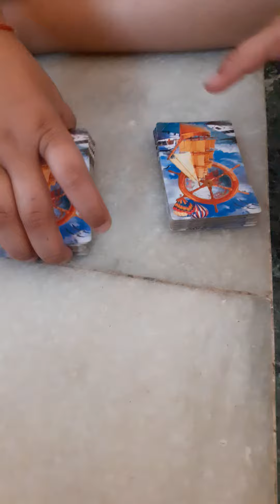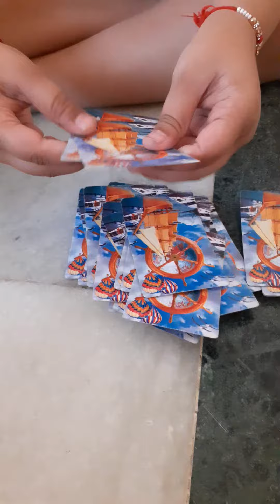MAGIC Games By Magician Mudit - One More Magic Comes Your Way To Make You Happy and Positive.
Send blessings to my kiddo.